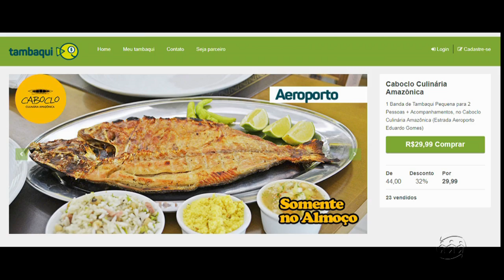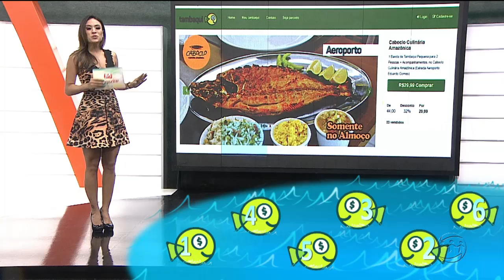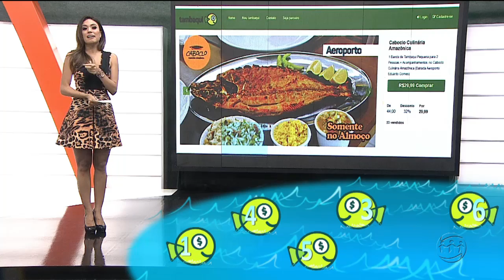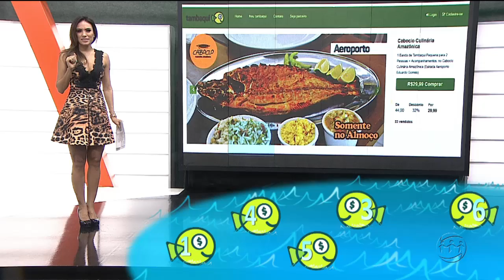MAGAZINE - 3º Bloco - 11/09/17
Assista ao terceiro bloco do programa Magazine desta segunda-feira. O Magazine é exibido às 11h (horário Manaus) de segunda a sexta, na TV A Crítica (canal 04 | NET 514) e pelo aplicativo A Crítica Play.